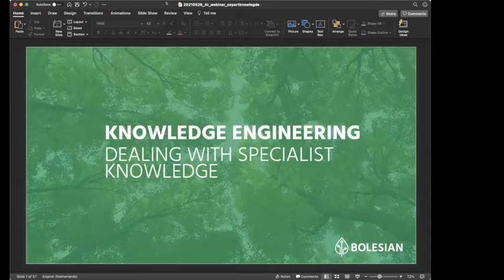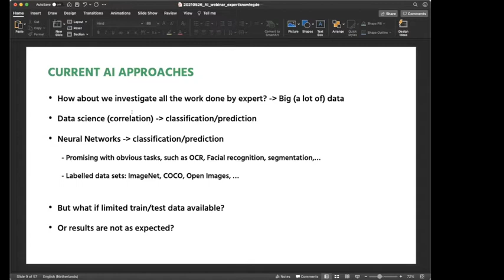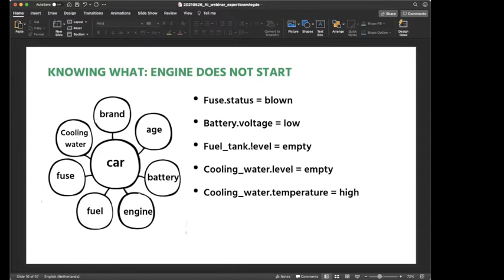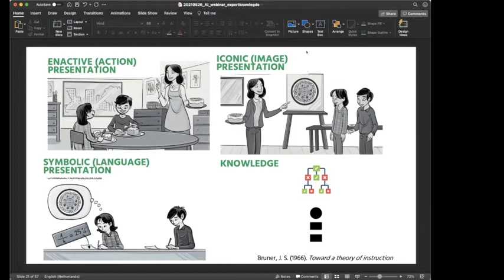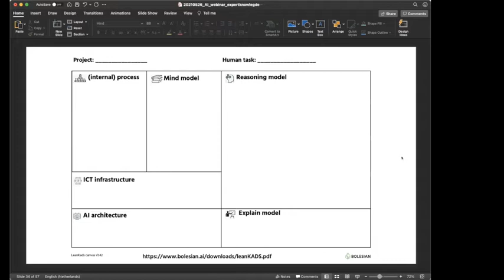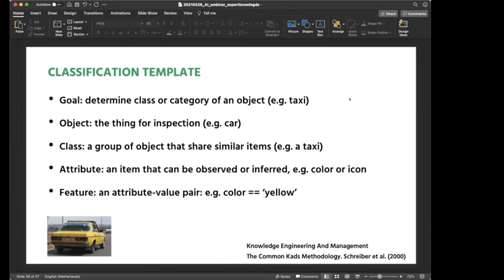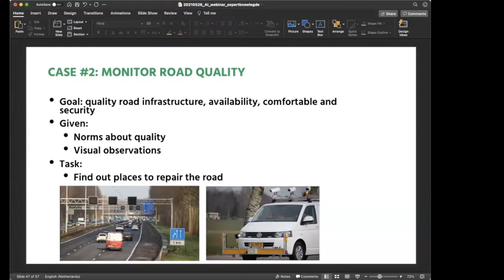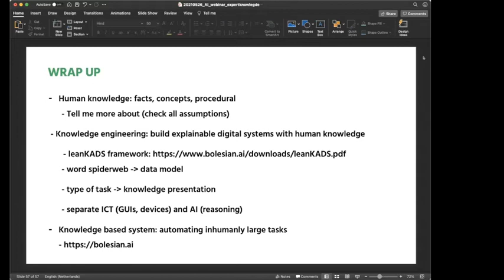Knowledge Engineering & Management: dealing with specialist knowledge.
Knowledge Engineering & Management: Dealing with Specialist Knowledge. Lecture by Dr. Chris van Aart, CTO of the ArtificiaI Intelligence tech company Bolesian BV.
Presented at the Webinar Artificial Intelligence in and for teh Global South 3 June 2021.
Several tasks that require human intelligence are inhumanly large. By adding human knowledge to traditional ICT systems, we can create a form of artificial intelligence. This talk highlights how to acquire specialist knowledge from experts, how to store specialist knowledge and how to apply them in intelligent software.